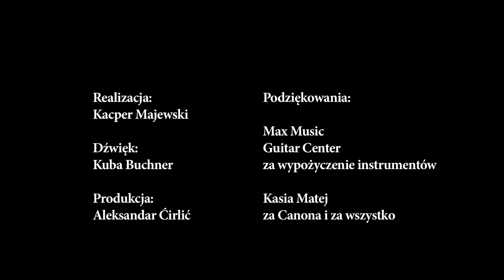SCENA W WITRYNIE 11 - CUTE MESS - 15/03/2014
W sobotę 15 marca, pomimo surrealistycznej aury za oknem, na jedenastą odsłonę Sceny w Witrynie przyjechał łódzki zespół Cute Mess. Zagrali swój kawałek "Tired" i "Constantly Smooth" (cover piosenki Meli Koteluk "Stale Płynne").

Cute Mess wystąpili w składzie:

Zuzanna Stępkowska
Mateusz Olechno
Kacper Witkowski
Franek Wojnarowski

Realizacja: Kacper Majewski
Dźwięk: Kuba Buchner
Produkcja: Aleksandar Ćirlić